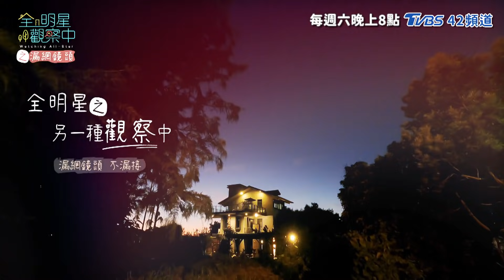粿粿理髮廳開張！第一位客人造型滿分？林敬倫：驚心動魄！【全明星觀察中之漏網鏡頭 EP6-1】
【全明星觀察中】每週六晚間8點 TVBS歡樂台(42台)